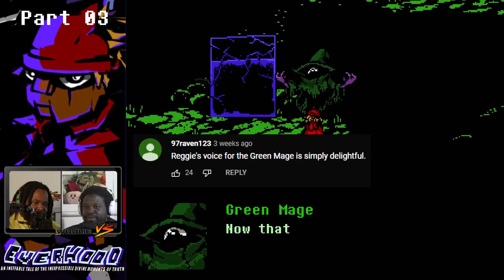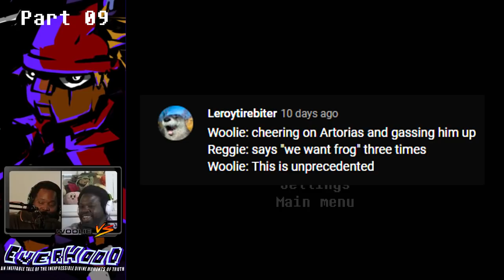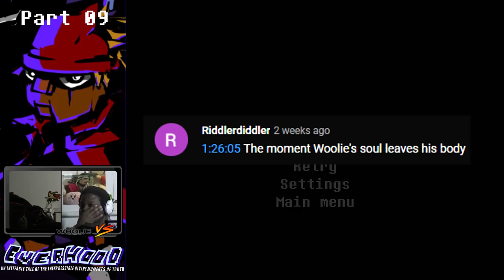Best of Everhood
Best of Everhood in Molly Water timestamps
0:00 ~Part 1~ Start/Frog tutorial fight
2:08 Dance Club/Zigg fight
4:39 Gold Pig appearance/ Post-Mortem fights
10:19 Re-attempting the Incinerator
10:57 ~Part 2~ More Incinerator attempts
13:26 Cursed Castle
15:51 Super Racket
16:59 ~Part 3~ Maze Monster fight
17:42 Mirror of Truth
19:08 Obstacle course
20:00 Kart racing
22:59 Green Mage appearance/first battle
26:19 Professor Orange battle/schmup battle
28:54 ~Part 4~ Trash can fight
30:36 Medallion tabletop
35:06 "Can I has cake?"
36:09 Brown Slim Mushroom fight
37:03 "The trip never ends!"
38:37 Desert
39:57 Gold Pig's Temple
40:32 Rob/Purple Mage/Gold Pig fights
46:30 Retrieving the arm
48:02 Higher Beings fight
50:36 ~Part 6~Return to Cursed Castle
52:23 Pink flashback
53:05 Rasta beast fight
56:13 ~Part 7~ Light Being fight
59:46 ~Part 8~ Forest Spirit
1:00:53 Jump Rope fight
1:02:54 Professor Orange's lair
1:04:58 Piss bottles and cereal milk talk
1:06:50 Professor Orange's lair (cont.)
1:09:29 Hallway of Nope
1:11:27 ~Part 9~ Frog's Wrath battle
1:25:45 ~Part 10~ Frog's Wrath battle(cont.)
1:27:01 Frog's Wrath winning run
1:31:21 ~Part 12~ ATM / Zigg / Trash Can duels
1:37:25 ~Part 13~ Shopkeeper duel
1:39:24 Green Mage duel
1:42:52 Green Mage winning run
1:45:34 ~Part 14~ Rasta beast duel
1:48:30 Return to Mushroom Forest / Forest Spirit duel
1:52:03 Brown Slim Mushroom duel
1:53:07 ~Part 15~ Return to Professor Orange's lair
1:54:24 Purple Mage duel
1:56:58 "Do you want to stop killing?"
1:59:46 Rob & Zob duel
2:01:23 Muckstein and Flan duel
2:04:05 Maze Monster duel
2:05:15 Bubblegum Land/ Gold Pig duel
2:09:24 Tunnel Demon duel
2:10:40 ~Part 16~ Sir Lost-A-Lot duel
2:12:38 Closing all the doors
2:14:01 Final soul battle
2:16:12 Lost Spirits Revenge fight/Pink's intervention
2:22:50 Cottage and Abyss
2:26:40 Cube duel
2:28:08 ~Part 17~ Cube duel(cont.)
2:31:44 Waiting Room
2:34:27 ~Part 18~ Buddha fight/Normal Ending
2:39:22 Evercast (discussing the game so far)
2:46:38 ~Part 19~ Cat God attempt
2:49:01 Light Being duel
2:51:08 Light Being winning run
2:53:01 ~Part 20~ Dev Gnomes duel
3:03:14 Dev Gnomes winning run
3:06:14 Cat God 2nd attempt
3:07:50 Post-LP discussion
3:09:22 Endcard